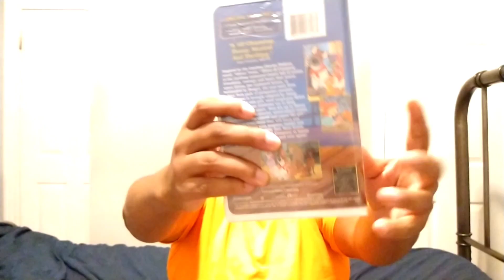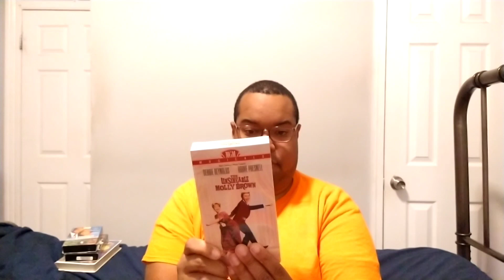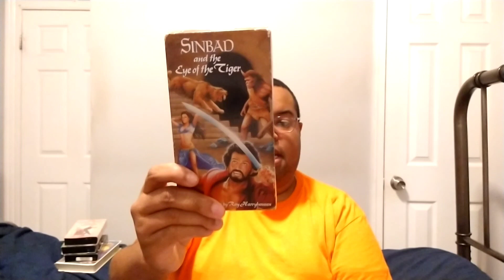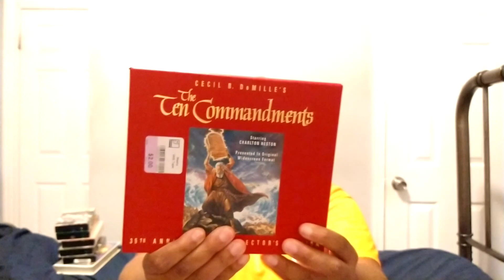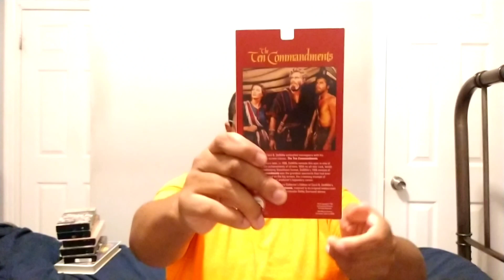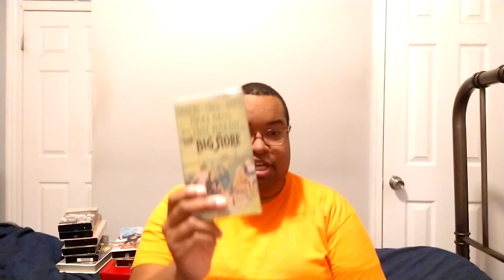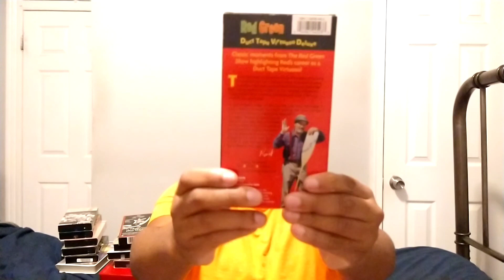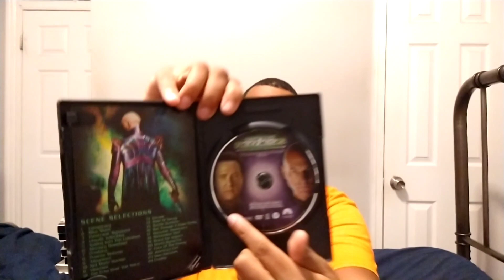What I Got On My 34th Birthday Haul Part Three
Filmed Last Night

Here's Part Three Of My 34th Birthday Haul Video With More Stuff To Show In This Video Enjoyed Leave Me A Comment And Subscribe Follow Me On Facebook And On Instagram.